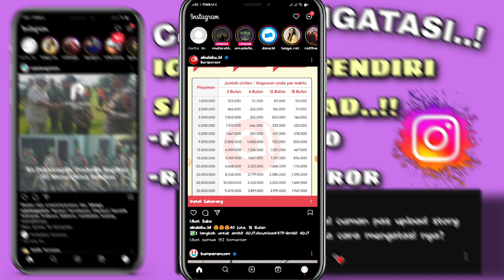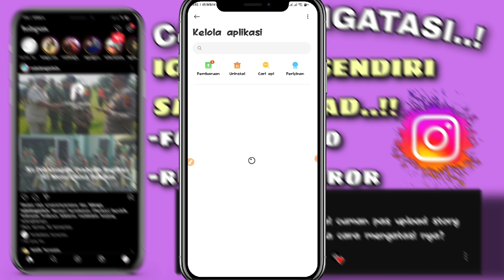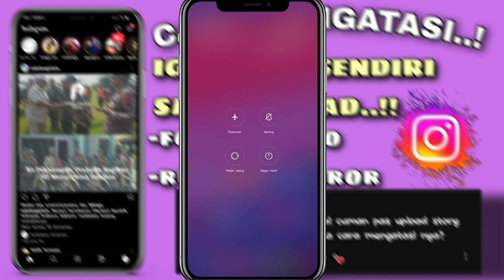Cara mengatasi Instagram tiba-tiba keluar sendiri saat upload foto video dan reels instagram terbaru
cara mengatasi aplikasi Instagram tiba-tiba keluar sendiri saat upload foto video dan reels Instagram terbaru

Halo teman-teman kembali lagi di channel ini di sini akan memberikan tutorial kepada kalian semua yaitu Bagaimana cara untuk mengatasi aplikasi Instagram tiba-tiba keluar sendiri terbaru 2023 atau bisa dikatakan aplikasi Instagram hari ini error tiba-tiba log out sendiri terbaru penyebab aplikasi IG error sendiri banyak sekali teman-teman silakan simak sampai selesai

baik teman-teman Selain itu di sini admin akan memberikan informasi terbaru kepada kalian semua yaitu penyebab kenapa aplikasi Instagram tiba-tiba keluar sendiri terbaru nah kemungkinan para pengguna aplikasi Instagram ini belum tahu bahwasanya pada hari ini aplikasi IG down atau error

cara mengatasi aplikasi Instagram error tidak bisa login dan tiba-tiba logout sendiri caranya sangatlah mudah silahkan kalian ikuti tutorial ini sampai selesai teman-teman yaitu cara mengatasi Instagram tiba-tiba keluar sendiri terbaru